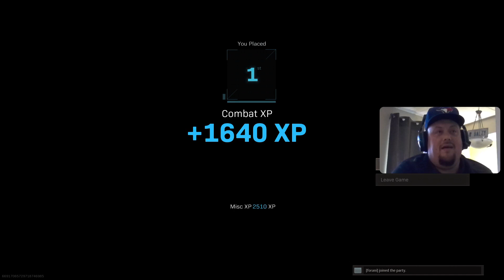Highlight: WARZONE WIN 189!!